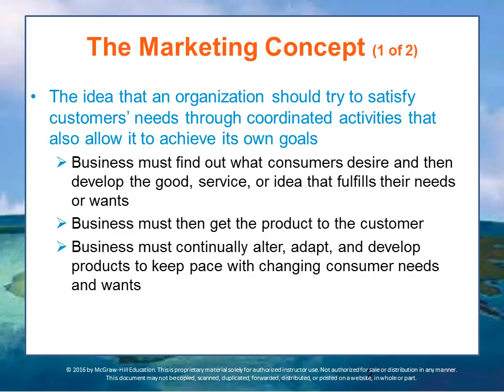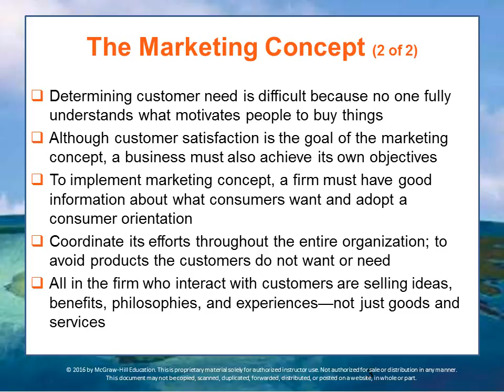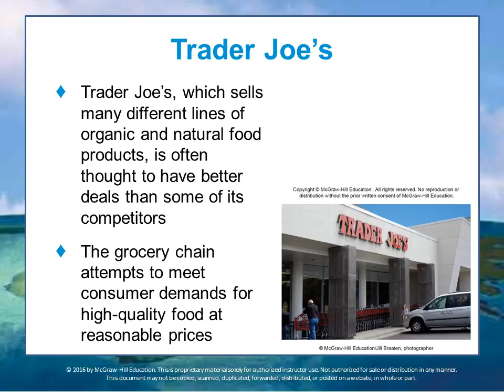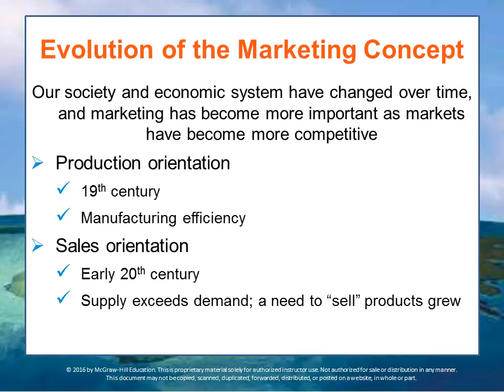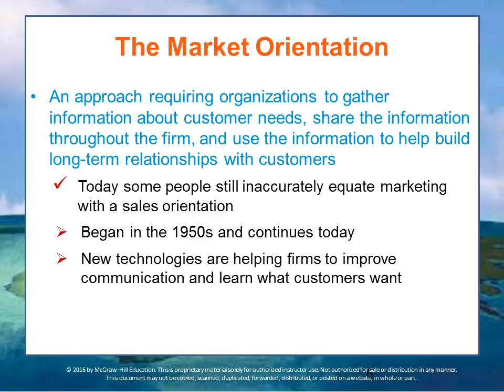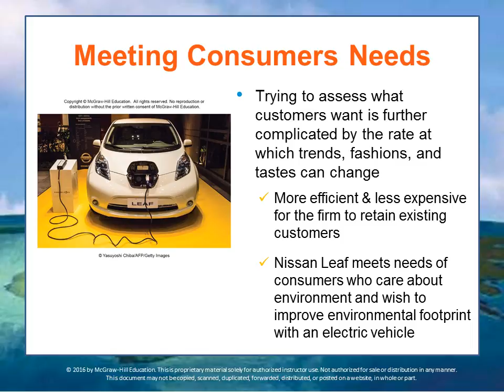BUS 162 Module 11 Lecture 3